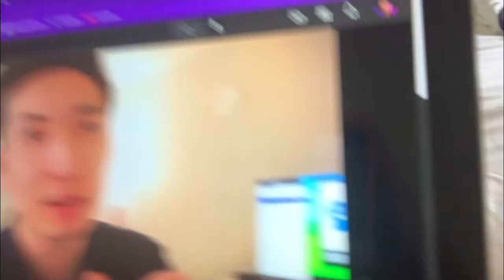I finally turned 16!! - Part 1 - 21/08/21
Become a member of the DanDanClub today! Let’s try and hit 1,000 subscribers and I’ll do a 1,000 Subscriber Special!

🎥 My other channels!

My friends!!!